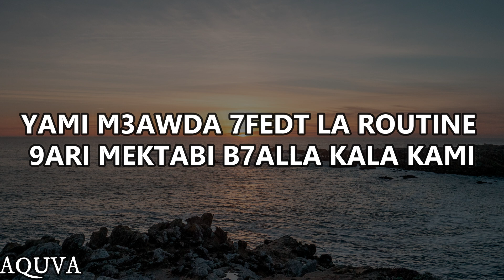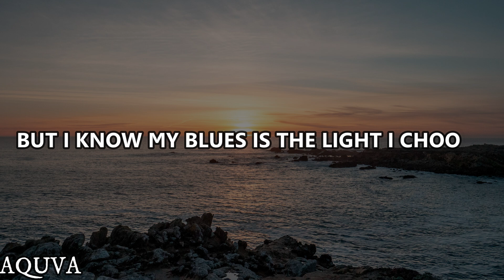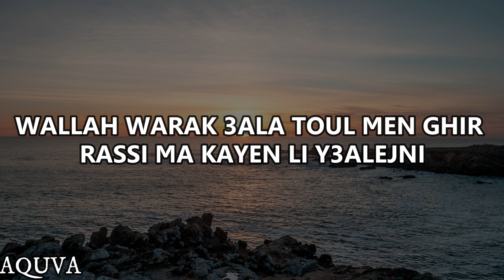Inkonnu - 3ala Toul feat Hindi Zahra [Lyrics]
Inkonnu - ICEBERG [Lyrics]
inkonnu hia b3ida,
inkonnu zahri,
inkonnu knz,
inkonnu arbi,
inkonnu chahid,
inkonnu ya lili,
inkonnu alien,
inkonnu ft toto,
inkonnu arabi lyrics,
inkonnu akhi,
inkonnu arbi reaction,
inkonnu argane,
inkonnu aladin,
inkonnu album,
inkonnu âge,
inkonnu baba fin,
inkonnu binga,
inkonnu b3ida,
inkonnu byed o k7el,
inkonnu bla bik,
inkonnu baba fin reaction,
inkonnu bingo,
inkonnu bghat numb lyrics,
inkonnu cover,
inkonnu clash lferda,
inkonnu chahid lyrics,
inkonnu chahid reaction,
inkonnu clash toto,
inkonnu chahid statut,
inkonnu clash 7liwa,
inkonnu c,
inkonnu dnoubi,
inkonnu dance,
inkonnu drizzy pippi,
inkonnu dnoubi lyrics,
inkonnu dima wydad,
inkonnu dhab,
inkonnu ft drizzy,
inkonnu ft drizzy alien,
portrait d'inconnu,
photo d'inconnus,
inconnus chansons d'antan,
inconnus chagrin d'amour,
inkonnu eywa lfanid lyrics,
inkonnu champs elysee,
inkonnu alien ep,
elgrandetoto ft inkonnu zahri,
siham el inkonnu,
el patron inconnu,
inkonnu x toto,
inkonnu x 7liwa,
inkonnu x 7liwa - kib9aw fifa reaction,
inkonnu x gha4,
inkonnu x 50 cent,
igidr x inconnu,
inkonnu ft,
inkonnu fhal haka,
inkonnu ft 7liwa,
inkonnu ft toto zahri,
inkonnu ft madd,
inkonnu ft ily,
inkonnu f,
inkonnu gha4,
inkonnu ghaltin,
inkonnu guitar,
inkonnu girlfriend,
inkonnu gitar,
inkonnu grand toto,
inkonnu guitar zahri,
inconnu gang,
inkonnu hilun,
inkonnu hia b3ida cover,
inkonnu hilun reaction,
inkonnu hia b3ida instrumental,
inkonnu hia b3ida lyrics,
inkonnu hilun lyrics,
inkonnu hia b3ida remix,
inkonnu h,
inkonnu inko,
inkonnu interview,
inkonnu iceberg,
inkonnu ily,
inkonnu instrumental,
inkonnu inko lyrics,
inkonnu inko reaction,
inkonnu inko statut whatsapp,
inkonnu 2018,
inkonnu jadid,
inkonnu janbi,
inkonnu jok'air,
dahomey joey inkonnu,
inkonnu knz reaction,
inkonnu knz lyrics,
inkonnu kchkch,
inkonnu kanbghik,
inkonnu knz statut whatsapp,
inkonnu knz parole,
inkonnu kib9aw fiya,
inkonnu k,
inkonnu liyam,
inkonnu lyrics,
inkonnu live,
inkonnu lwalida,
inkonnu lili,
inkonnu la klika,
inkonnu lbayda,
inkonnu liyam statut whatsapp,
l'inconnu,
l'inconnu zahri,
l'inconnu hia b3ida,
l'inconnu arabi,
l inkonnu knz,
l'inconnue,
l'inconnu chahid,
l'inconnu hilun,
inkonnu microbe,
inkonnu mama,
inkonnu ma9aditch ngoul liha kanbghik,
inkonnu m9,
inkonnu moral,
inkonnu million,
inkonnu mardi a casablanca,
inkonnu mix,
inkonnu no way,
inkonnu nmm,
inkonnu naar,
inkonnu nti aghla haja,
inkonnu nineliwa,
inkonnu nrj,
inkonnu no way lyrics,
inkonnu nassi,
inkonnu ok wait,
inkonnu old school,
inkonnu oh mama,
inkonnu omama,
inkonnu parole,
inkonnu pipi lyrics,
inkonnu parole arabi,
inkonnu prod west,
inkonnu piano,
inkonnu parole zahri,
inkonnu by o k7el,
inkonnu reaction,
inkonnu rollin,
inkonnu remix,
inkonnu reaction arabi,
inkonnu reaction zahri,
inkonnu reaction knz,
inkonnu reaction yalili,
inkonnu reaction hilun,
inkonnu r,
inkonnu statut whatsapp,
inkonnu story,
inkonnu sahbi s3ib,
inkonnu statut,
inkonnu statut whatsapp zahri,
inkonnu street art,
inkonnu sahbi s3ib t3raf,
inkonnu tab3ini,
inkonnu toto,
inkonnu tab3ini v2,
inkonnu tri9 lil,
inkonnu tifawine,
inkonnu tab3ini v1,
inkonnu tasribat,
inkonnu tab3ini v2 lyrics,
t flow ft inkonnu,
inkonnu t,
inkonnu reaction usa,
inkonnu biographie,
inkonnu vs lferda,
inkonnu vs toto,
inkonnu v2,
inkonnu vs,
inkonnu vs drizzy,
inkonnu venom,
inkonnu vs 7ari,
inconnu louis croix v baton,
inkonnu wowow,
inkonnu wa9ti ghali,
inkonnu wakha dwzna la navette,
inkonnu wayeh,
inkonnu wydad,
inkonnu walida,
inkonnu wah9,
inkonnu wa9ti ghali status,
inkonnu x 7liwa - kib9aw fia lyrics,
x inconnu,
7liwa x inkonnu,
equation d'inconnu x,
nanana inconnu x castro,
inkonnu ya lili lyrics,
inkonnu ya lili reaction,
inkonnu ya lili cover,
inkonnu ya liyam,
inkonnu ya lili statut whatsapp,
inkonnu ya lili paroles,
inkonnu ya lili instru,
inkonnu zahri lyrics,
inkonnu zahri reaction,
inkonnu zahri cover,
inkonnu zahri statut whatsapp,
inkonnu zahri instrumental,
inkonnu zehri,